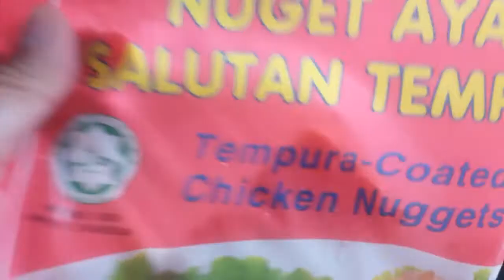SA WAKAS NATAPOS DIN||3RD&LAST MENU FOR DEEPAVALI